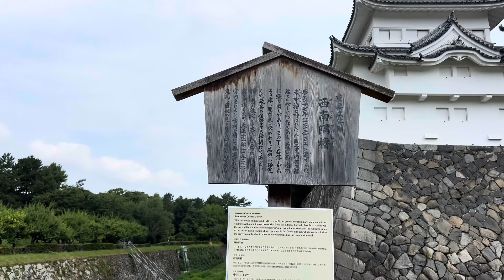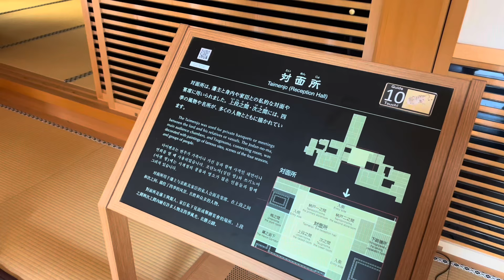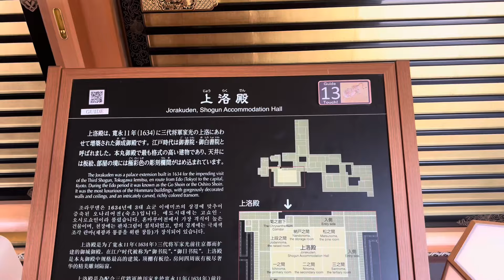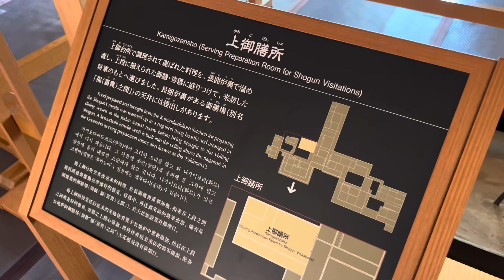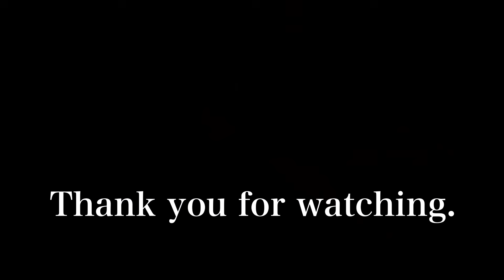【番外編】2024年8月5日 名古屋城本丸御殿を歩く Walking around Nagoya Castle 【4K】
名古屋城は閉館中でしたが、本丸御殿は見ることが出来ました。二条城と違い、撮影は可能でした。

Nagoya Castle was closed, but we were able to see the Honmaru Palace. Unlike Nijo Castle, we were allowed to take photos.